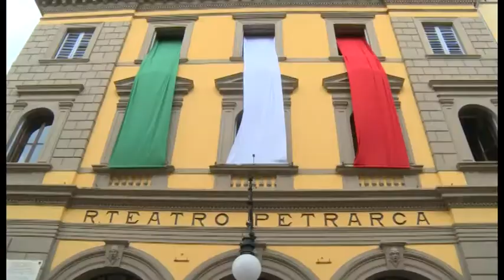Festa della Polizia, il Questore Failla: "calo generalizzato di tutti i reati"